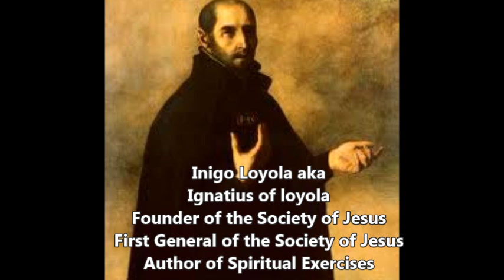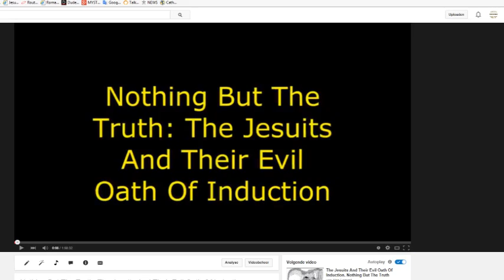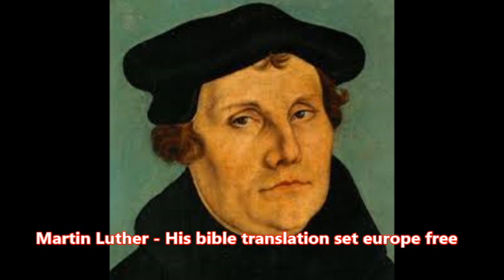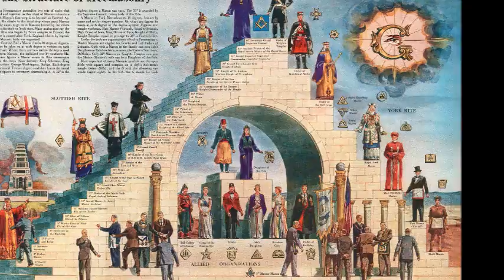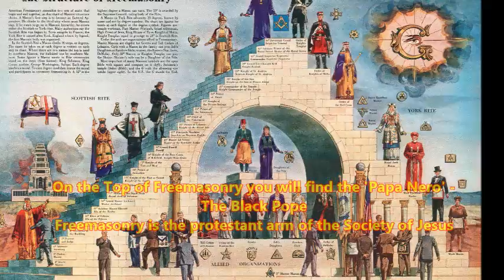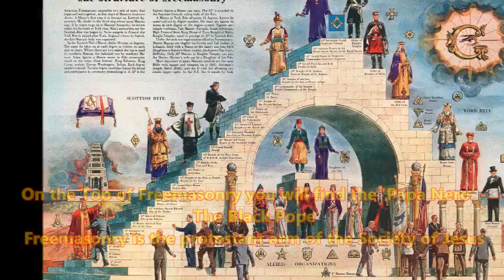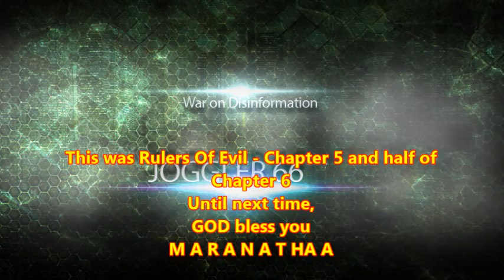Rulers Of Evil - Chapter 5 & 6 'Appointment at Cyprus' & 'The Epitome of Christian Values'